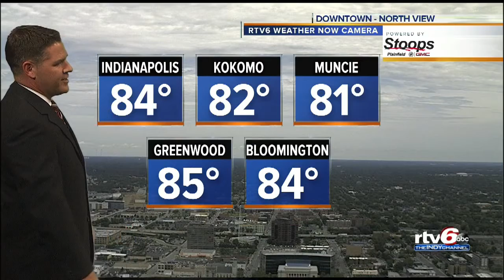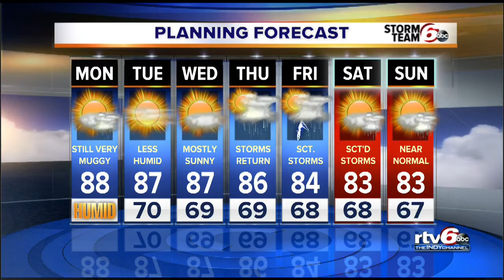FORECAST: Humidity lowers, temperatures drop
A very weak cold front will move through the area today providing a much needed break from the humidity as we get to tomorrow.